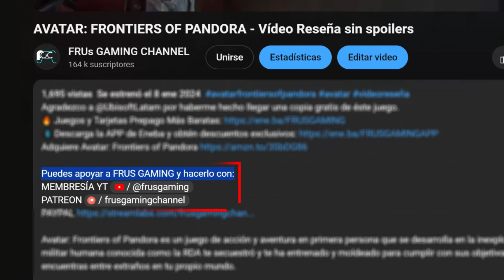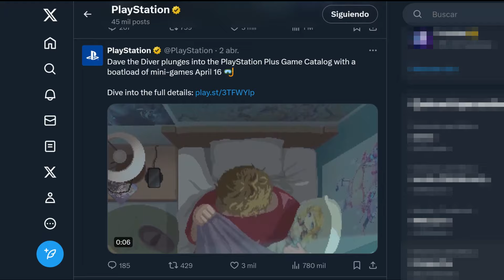Lanzamientos Abril 2024 - Los mejores 10 juegos PS5, PS4 & PS VR2